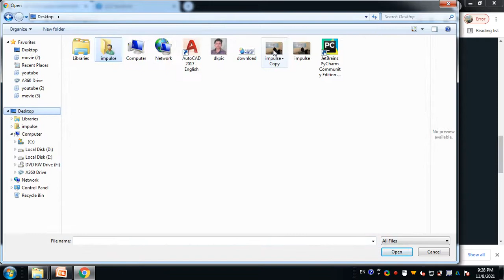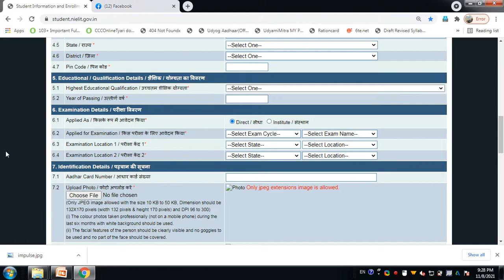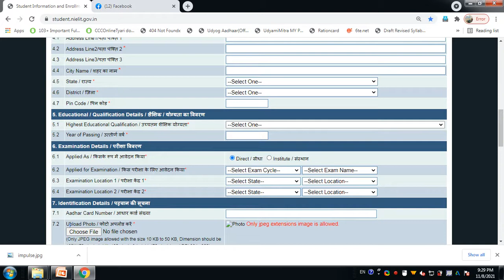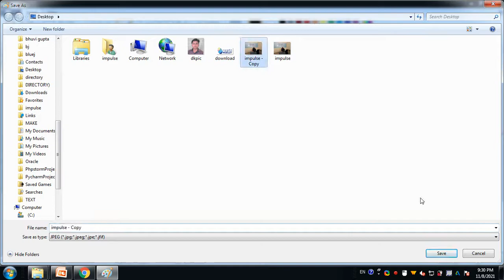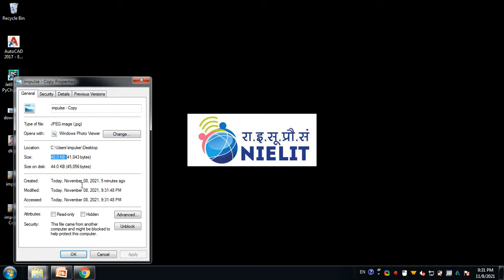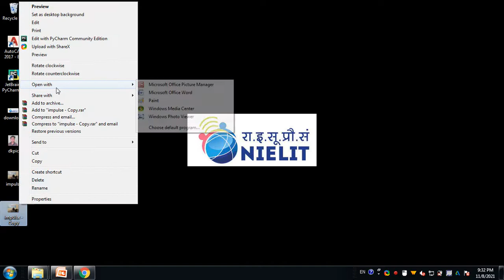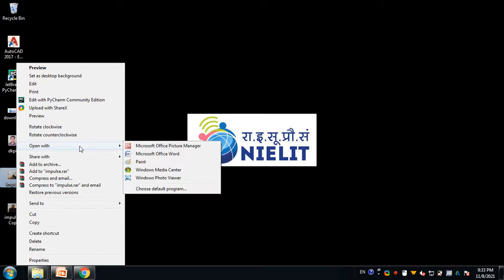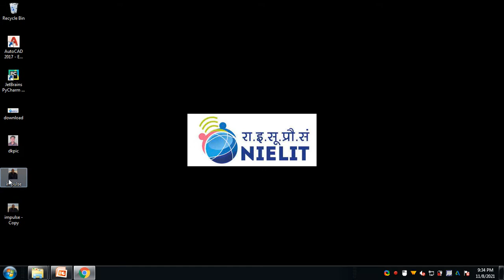How to reduce photo Size | फ़ोटो का साइज कैसे कम या ज्यादा करे| MB to KB in a minut